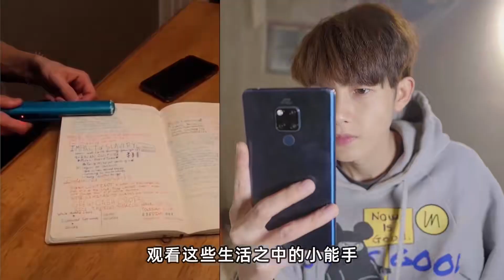测试抖音上的生活小窍门！饮料轻松制作史莱姆？